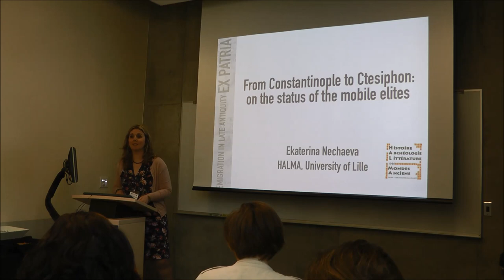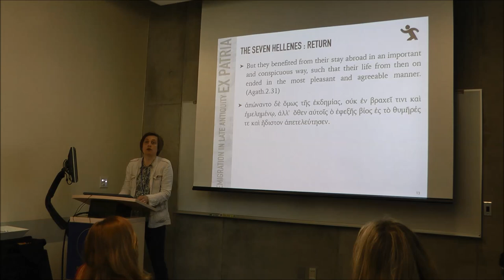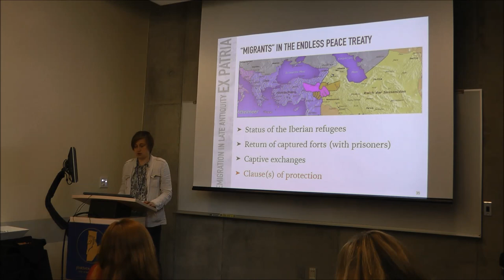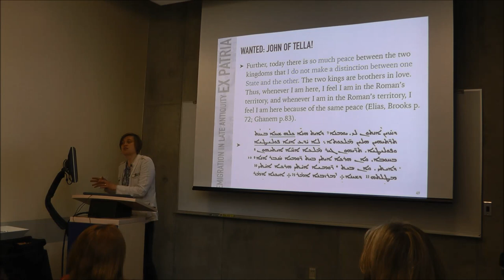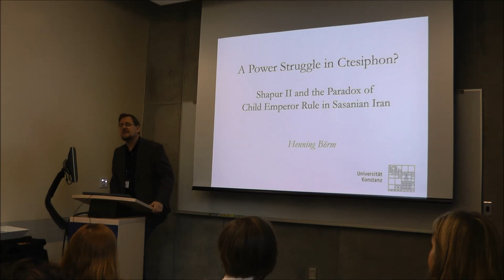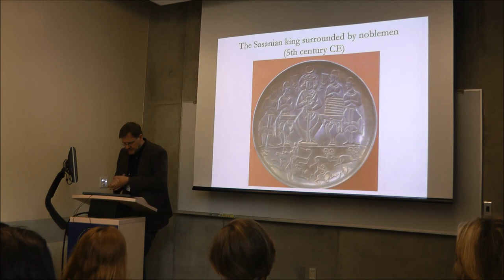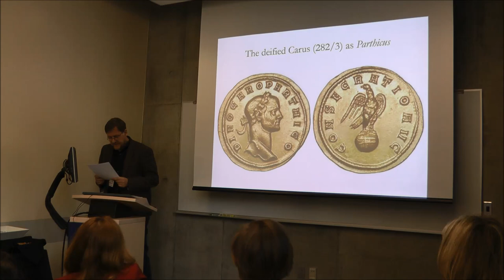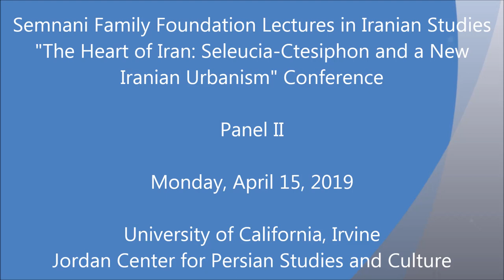Semnani Conference "The Heart of Iran: Seleucia-Ctesiphon" Panel II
Semnani Family Foundation Lectures in Iranian Studies
"The Heart of Iran: Seleucia-Ctesiphon and a New Iranian Urbanism" Conference
UC Irvine, Jordan Center for Persian Studies and Culture
Organized by Dr. Matthew Canepa (UCI), Dr. Simcha Gross (UCI),
and Dr. Touraj Daryaee (UCI)